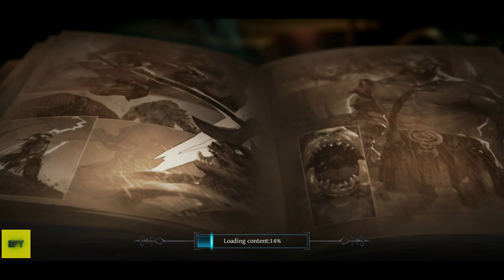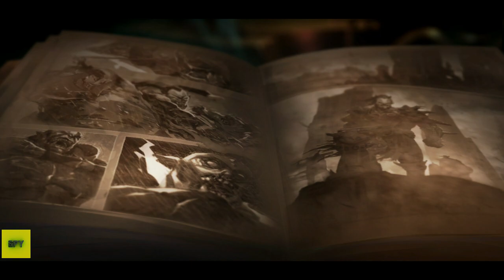Raziel: Dungeon Arena - BISON SKILL UPGRADE Gameplay iOS/Android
About this game:
Your enemy is on his last leg. Swap out your mage for your warrior in real time and deliver the battle’s decisive blow. Welcome to Raziel: Dungeon Arena. Collect new heroes, raid single player and co-op dungeons, craft epic gear sets, and save the world from its demon plight.
Raziel is a meticulously crafted dungeon crawling, boss battling ARPG experience for your cell phone. Like solo quests? Make your way through Raziel’s 60+ single player dungeons. Prefer to make things a bit more personal? Raziel: Dungeon Arena offers multiplayer co-op raids and boss battles.
 Game Features
Satisfying Single Player Experience
- Challenge single player dungeons that require you to think on your feet in order to survive
- Outwit bosses who use unique skills to stun, bind, burn, freeze, and kill anyone in their way
- Outmaneuver enemies who possess spatial awareness, reacting according to their own strengths and weaknesses
Co-Op Dungeons
- Explore the world map with friends to find random quest givers and challenges
- Form raid parties and take on dungeons with friends
- Team up in co-op Tavern boss battle quests
Tag team battle system
- Mix and match to find the best hero combo and fighting strategy
- Precise and fluid mechanics lend a superior sense of maneuverability and control
Stunning Unity 3D Graphics
- Immerse yourself in a dark world filled with detailed character models, gorgeous dungeon environments, and eye-catching hero abilities
- Traverse a diverse set of environments including dismal swamps, forbidding deserts, desert plateaus, and haunted forests
- Full length game soundtrack accompanies you as you hack and slash your way through mobs
- Story narration and in-game NPCs accompanied by authentic voice acting
- Detailed sound effects provide unparalleled immersion with a realistic ambient effects and a plethora of unique sounds for character skills and abilities